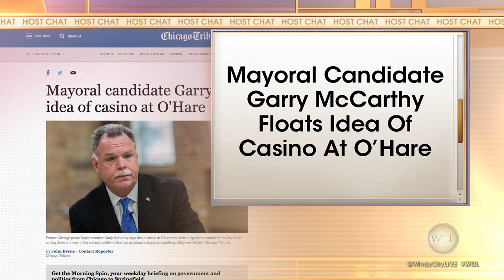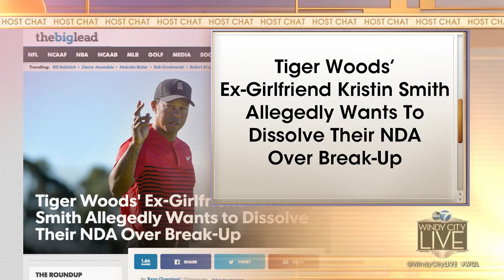Jackie Bender, Guest Host - ABC's "Windy City LIVE"